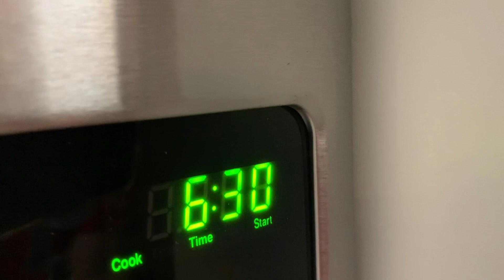라이스페이퍼 감자빵 와플 : 7분만에 감자찌기 : 자취요리 : potato bread waffle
바삭하고 촉촉한 라이스페이퍼 감자빵와플!
와플위에 메이플 시럽 뿌려주면 꿀맛! 🍁

재료
- 감자 2개
- 라이스페이퍼 2장
- 메이플 시럽

- 호두, 아몬드, 율무차 스틱 2포 (36g)
- cinnamon sugar 15g

- 마요네즈
- 설탕

1인 간단 요리